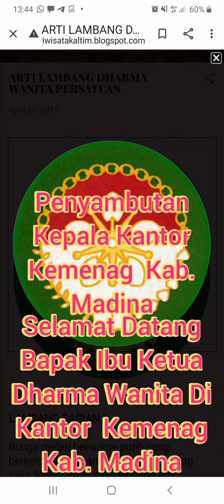DW Kepala Kemenag Kab. MADINA 2021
semoga kepala kemenag yang baru membawa perubahan yg terbaik..